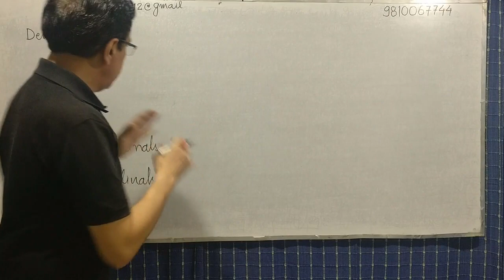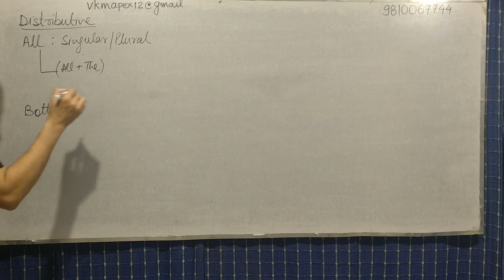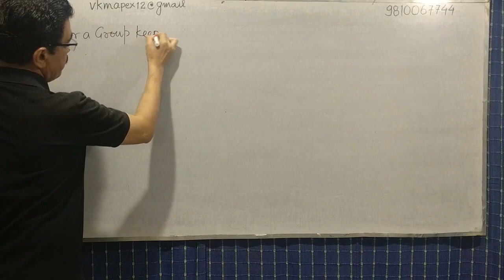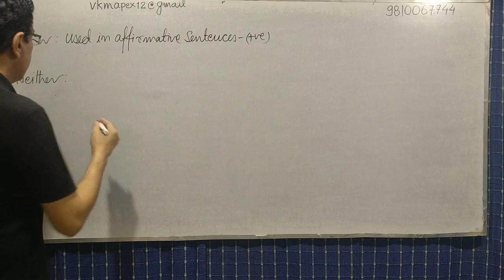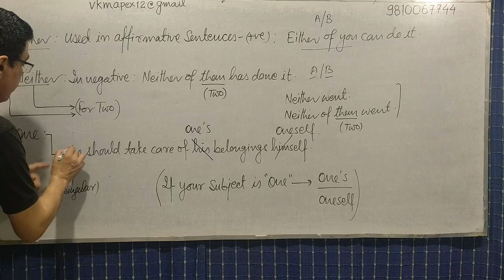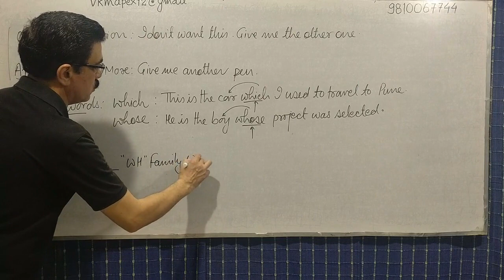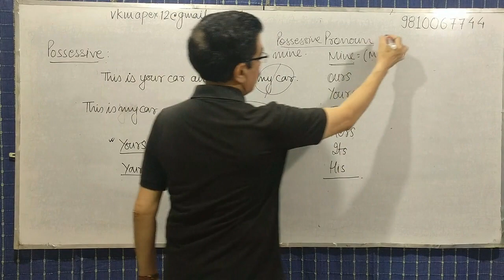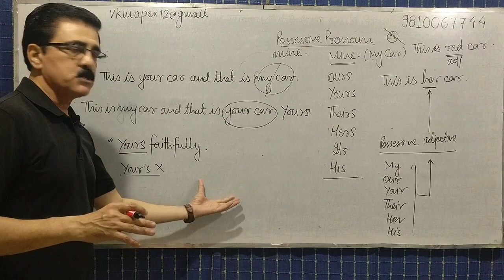DETERMINERS Part 4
This is the fourth and the last video in connection with Determiners.  This is going to be a very conducive video especially for all the young ones starting from standard 6-10. Not only they but also those who want to set their basics right must watch this video and the subsequent part. Here we are trying to clear the concepts of how determiners set the tone of the parts of speech for someone who is curious to learn grammar.
A must watch for all who are keen for a good grammar base.